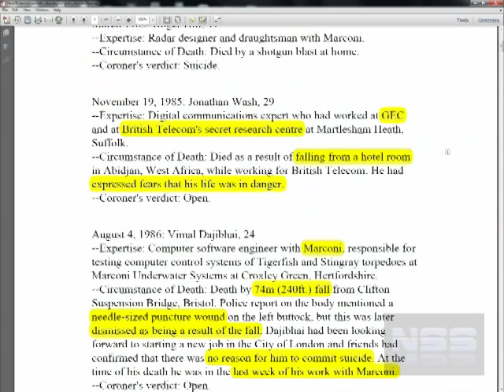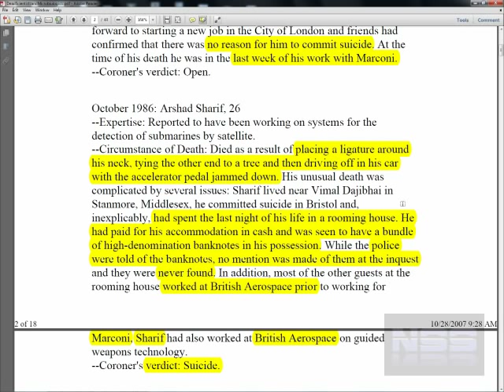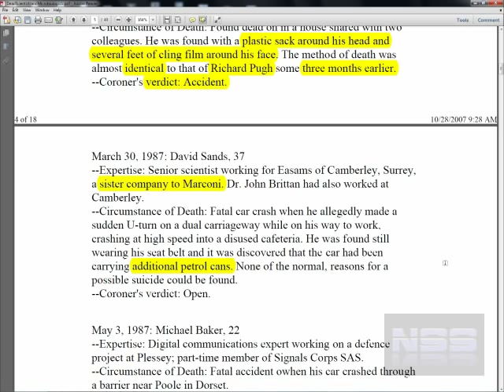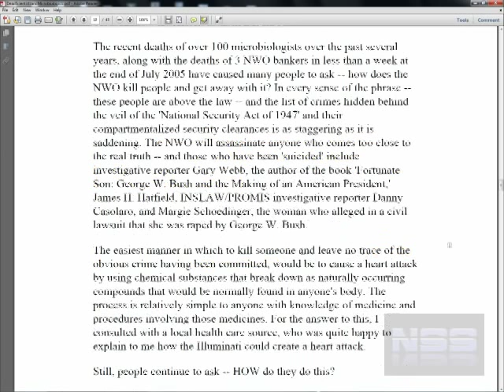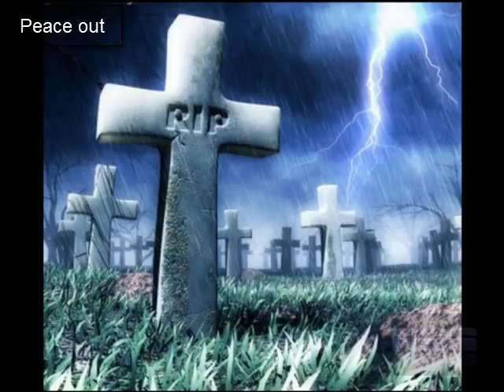Dead scientist list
A quick look at the strange deaths of over 100 scientists, their links and suspicious circumstances. I wonder if any of this has to do with my chemtrail morgellons nanotech video? Could it be that these deaths are coincedence? Or is there a cover up of something much bigger? Please comment your thoughts.